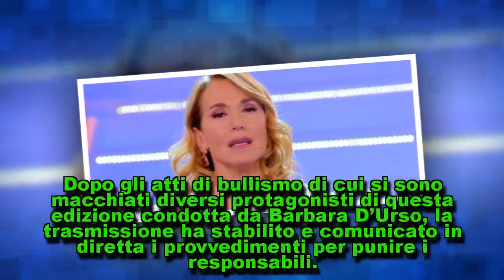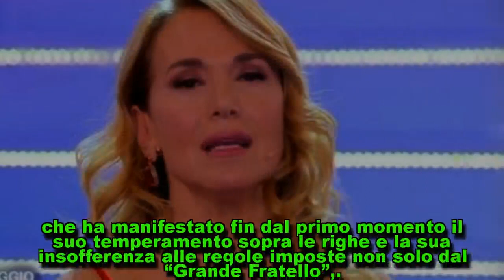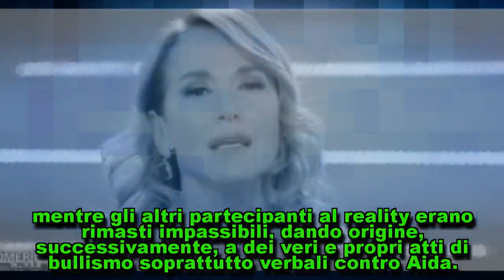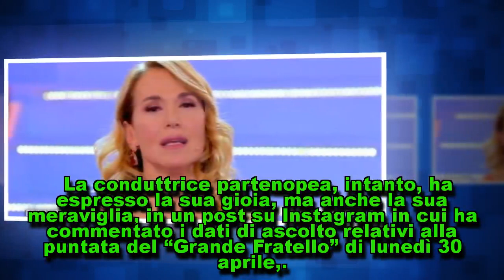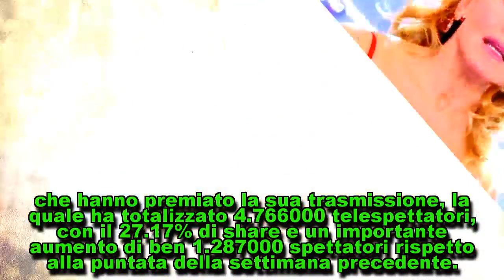Grande Fratello: su Instagram la D'Urso si dichiara sotto shock, ecco perché